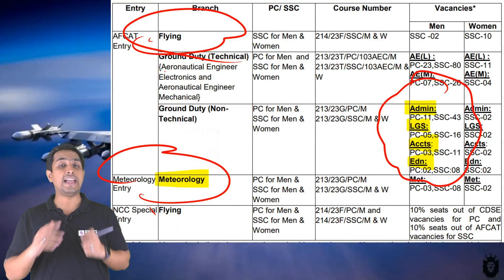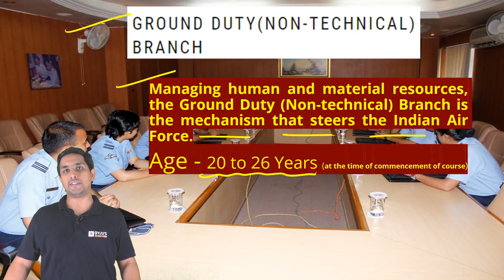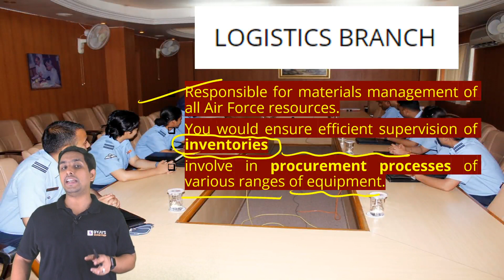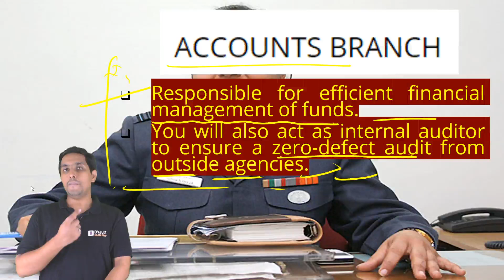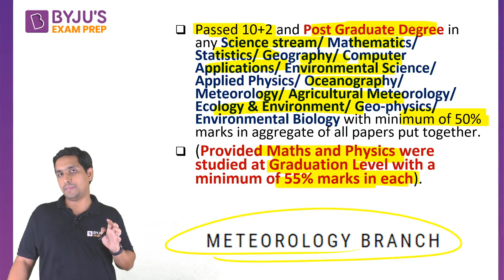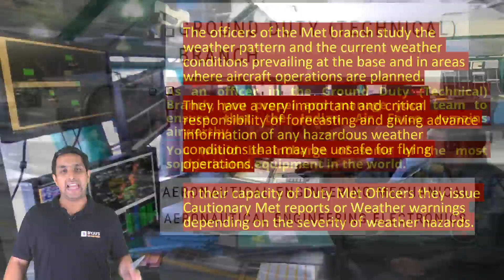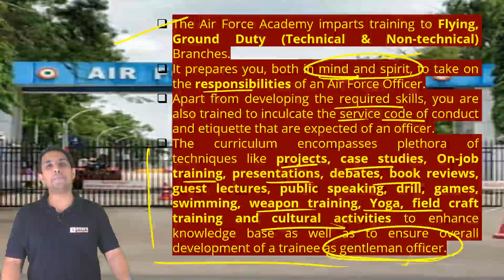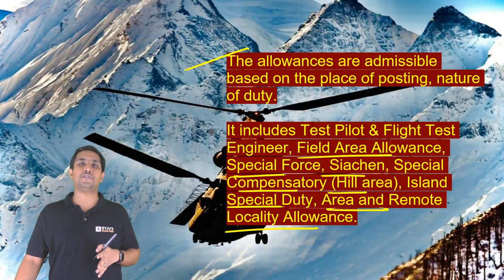Life in Indian Air Force | Opportunities | Salary | Perks | Join Indian Air Force